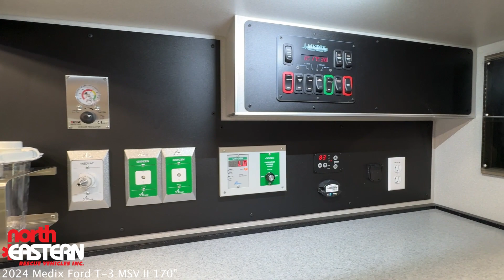2024 Medix Ford T 3 MSV-II 170"